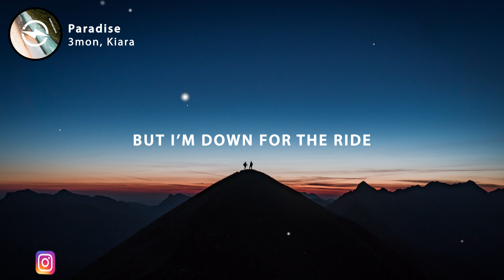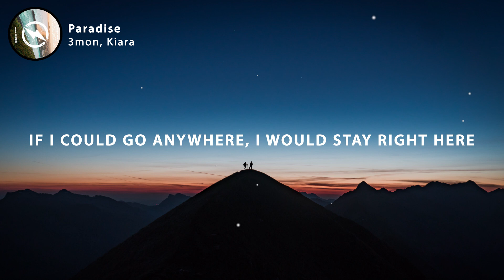3mon - Paradise (Lyrics) feat. Kiara [Acoustic Version]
🎤 Lyrics: 3mon - Paradise (feat. Kiara)

Wakin’ up with the Sun at my side
peekin’ in through the blinds
Didn’t say you were comin’ over
but I’m down for the ride

I’m hoppin’ in your four-wheel drive
under sea-blue skies
I’m feelin’ this vibe, we should keep it goin’
Headin’ out of town, and we got no doubts
Just put the top down, we can keep it open

If I could go anywhere, I would stay right here,
I would stay right here by your side.
If you could go anywhere,
I know you’d stay right here,
‘Cause we’re livin’ in paradise.

Livin’ in paradise,

Gettin’ close as you lay your head down
on my sun kissed skin.
Maybe we could make it last forever
freeze the time, take it in.

 If you could go anywhere, I know you’d stay right here

 In paradise
 We’re livin’
 In paradise oww paradise

Track:   3mon - Paradise (Ft  Kiara) (Acoustic Version) (Magic Free Release)